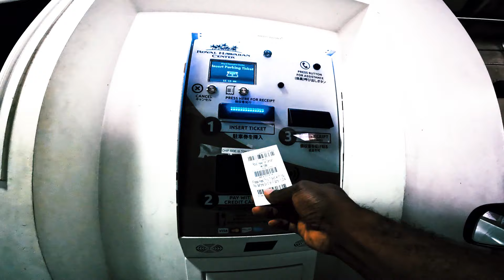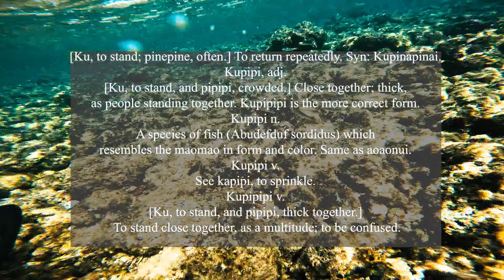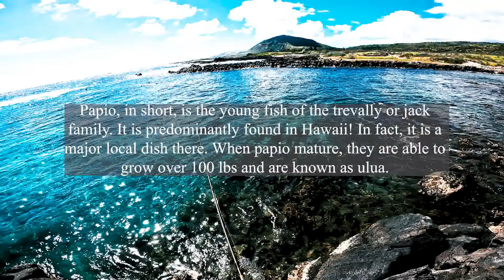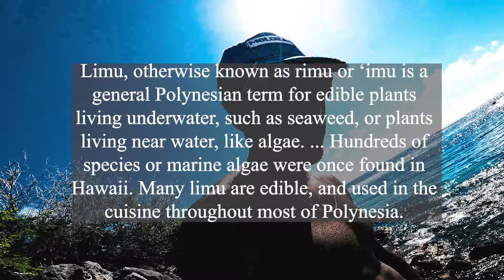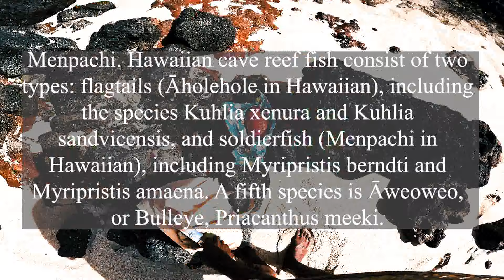Life hacks, enjoying a fish in my beautiful Hawai'i Nei Vlog #17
Life Hacks, I had an appointment at the Apple store because my computer stopped charging. Found out to be a bad USB-C cable on my charger, $20 fix mahalo Keanu. This video goes from the hectic city life to my country life, and I wanted to show the contrast. Included are some common olelo (Hawaiian Language) you can learn.

I've learned to slow down when necessary and work hard when I have to. I'm trying to find more of a balance between work and enjoyment. Mahalo for watching the channel. I'm planning some epic stuff, and happy you guys can join and somewhat be inspired.  Looking forward to doing more of these.

If you guys like the hat you can check out more merch I make here from Hawai'i.